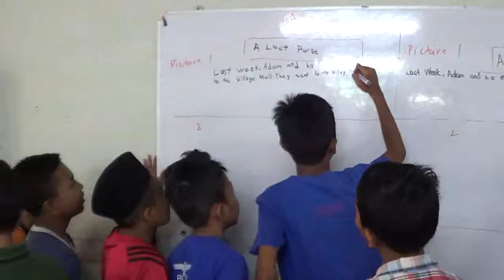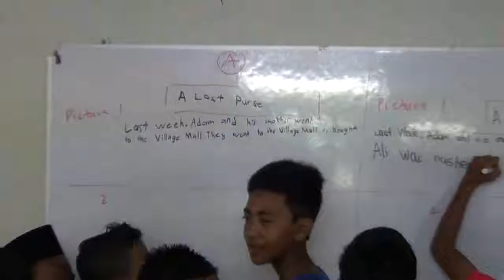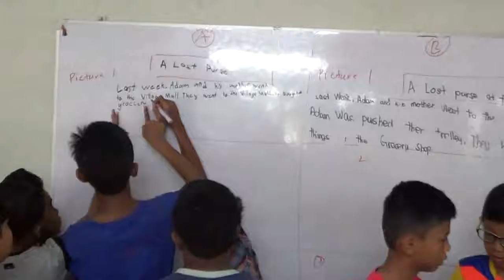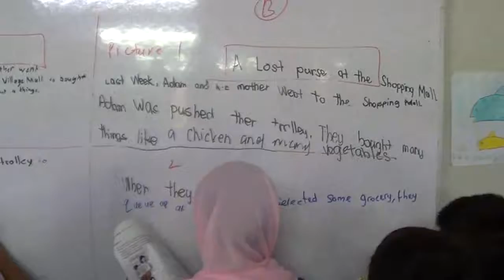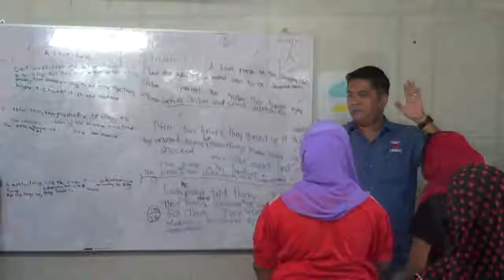20160820 SAYANG // KLINIK UPSR PAYA NAHU